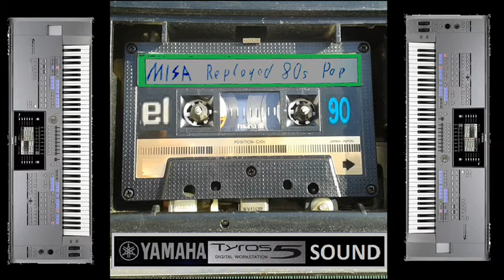Love Changes Everything - Tyros 5 - Michael Sasse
Es ist ein bekanntes Stück von Climie Fisher aus dem Jahre 1987.

Style : 80s Synth Piano     Tempo : 111

Der Style stammt von Yamaha Musicsoft.

Gecovert April 2016